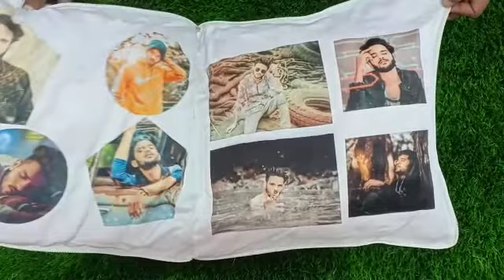costomized pillows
square costomized pillow